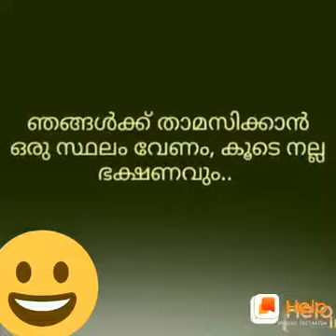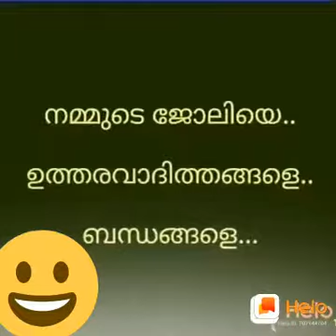7 April 2020